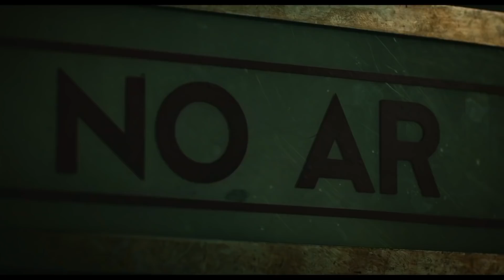MINHA FAMA DE MAU (2019) | Trailer do filme com Chay Suede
Minha Fama de Mau Trailer Oficial

Pode vir quente que ele está fervendo! Chay está de volta aos cinemas na pele de ninguém mais ninguém menos que Erasmo Carlos.

MINHA FAMA DE MAU | 14 de Fevereiro nos cinemas.
Baseado no livro “Minha Fama de Mau” de Erasmo Carlos.
Um Filme de Lui Farias
com Chay Suede, Gabriel Leone, Malu Rodrigues